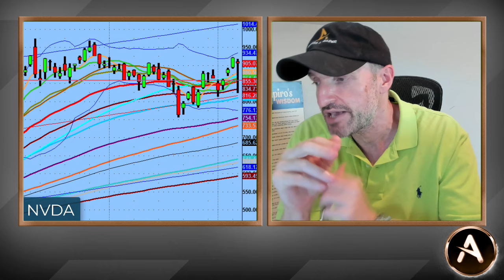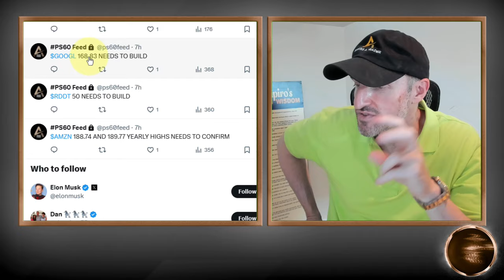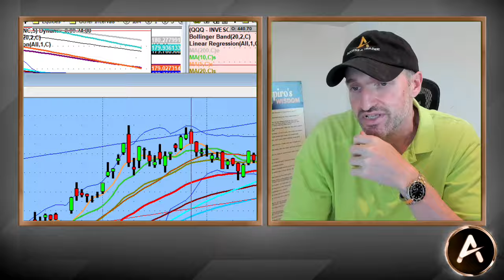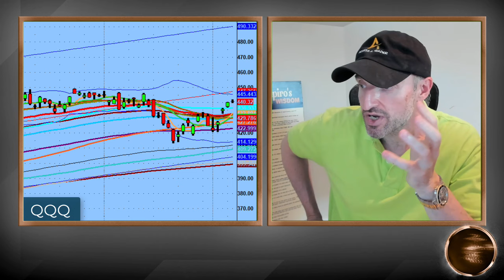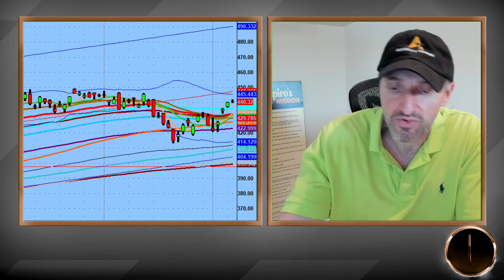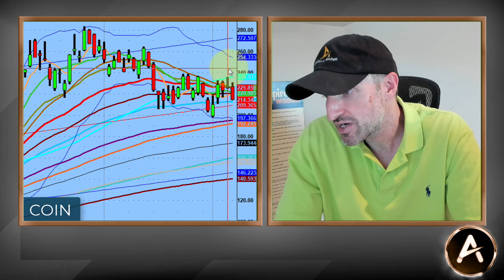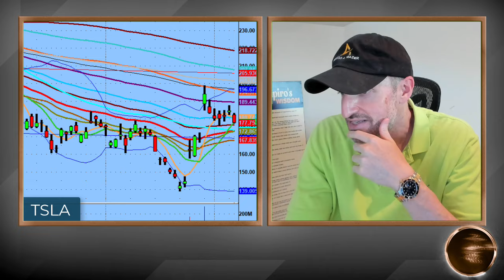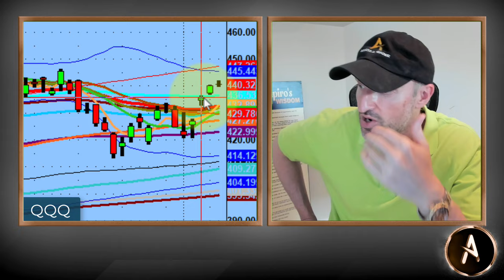You Must Rest When The Market Rests | You Don't Have To Trade Everyday! | PS60 Methodology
During the previous night's video I mentioned that the market might rest. But there was also a part of me that didn't actually expect it to rest.

But here in lies the lesson. When the market rests you must rest. You don't have to trade everyday. It's not about making a certain amount every day or hitting the home run every day.

It's about taking the good hand when it's dealt to you and staying put when it's not. Today was a day of rest. An inside day.

💚 COMMUNITY SUPPORT 💚